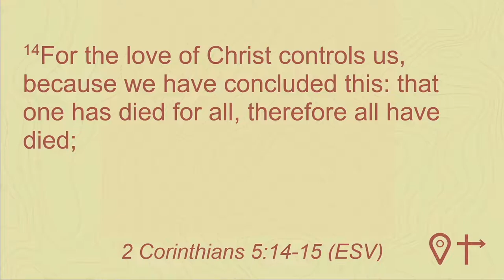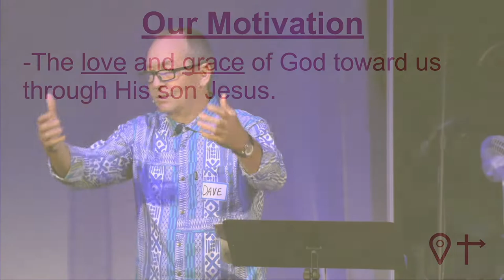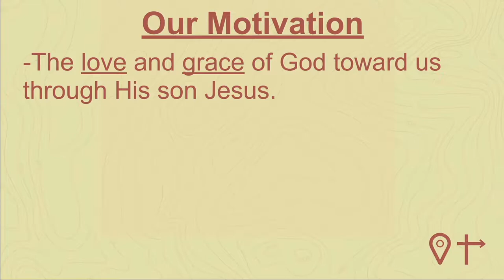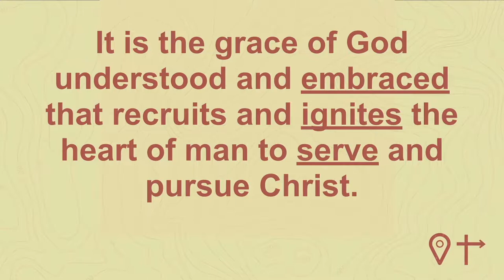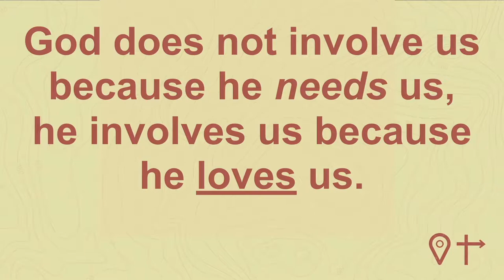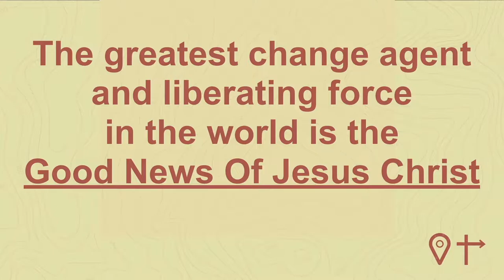GO // HELPING WITHOUT HURTING // DAVE CHAMPNESS